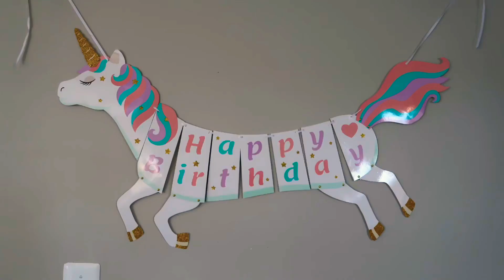3D Unicorn Wall Decor for Birthdays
Products in this video:

Unicorn Dreamcatcher
Unicorn DIY 3D Flower Backdrop
Unicorn Happy Birthday Banner